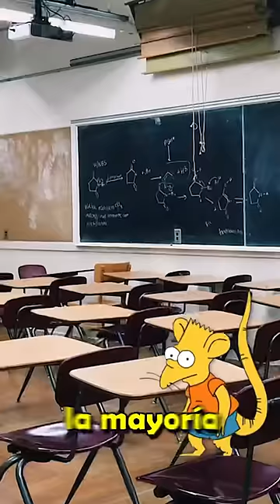La Morra Castrosa Me Humilló Por Ser Niño RATA 😱😱